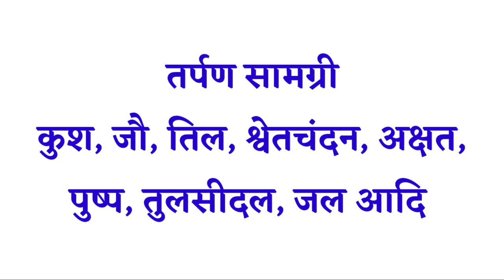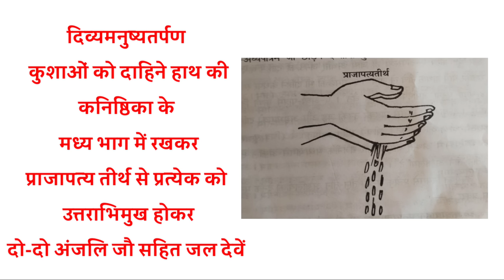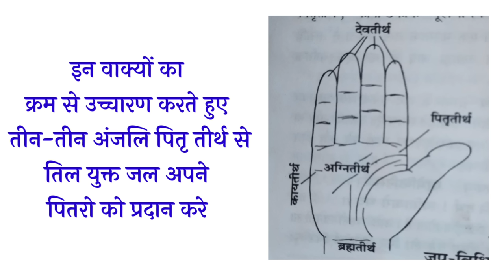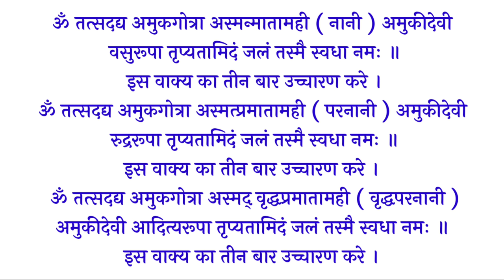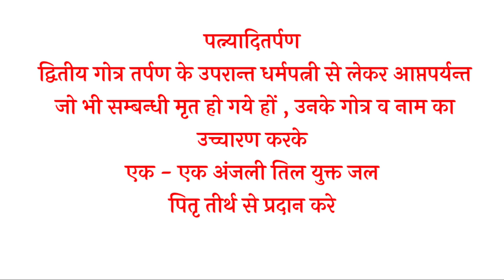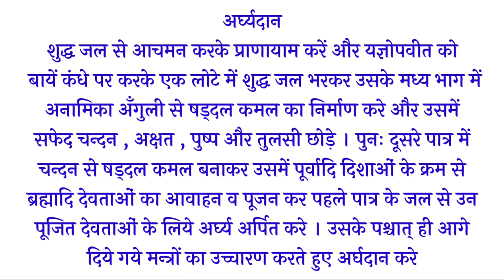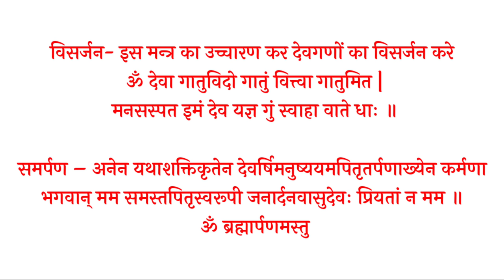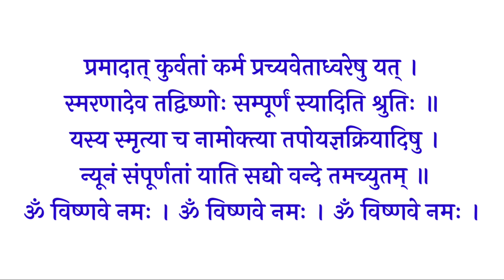Tarpan Vidhi। तर्पण करने की सम्पूर्ण विधि। पितृ तर्पण विधि। Pitra Tarpan, Dev Tarpan, Rishi tarpan।